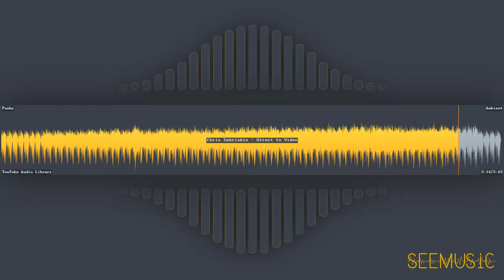Direct to Video - Chris Zabriskie | Ambient | Funky | Free Music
HAVE FUN!

# Information
* Title: Direct to Video
* Artist: Chris Zabriskie
* Genre: Ambient
* Mood: Funky